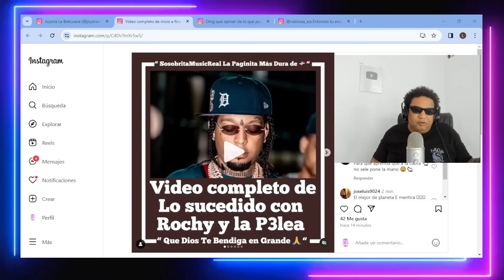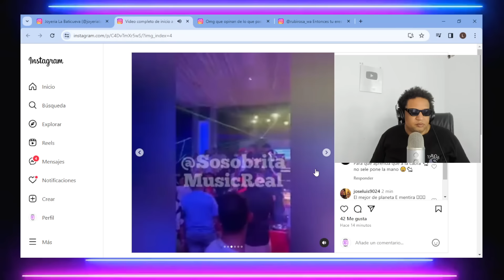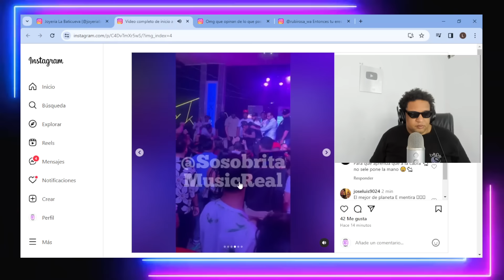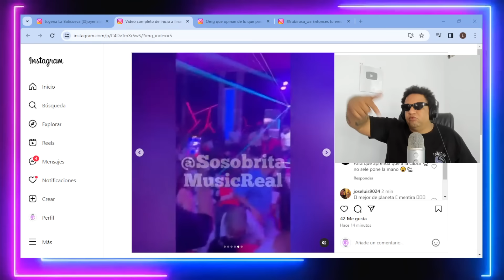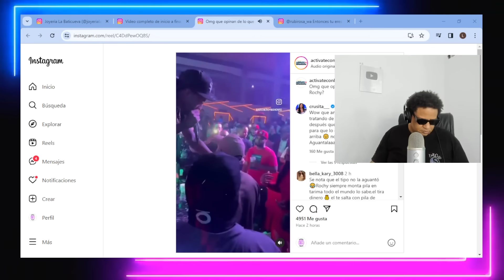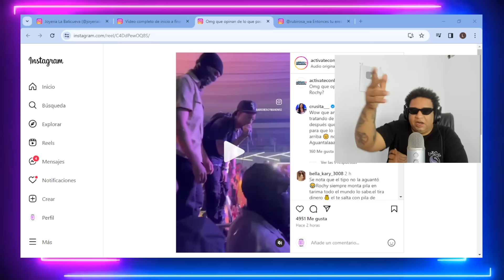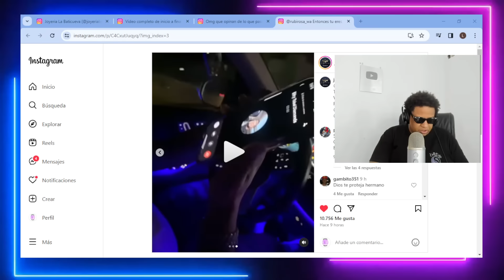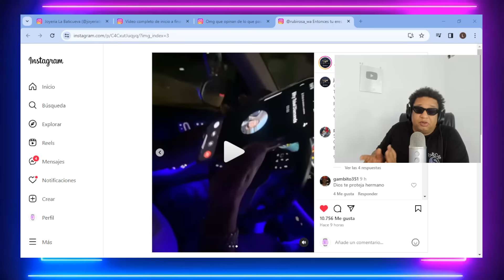ROCHY HABLA DE LA P3LEA CON FANS Y MUESTRA El VIDEO COMPLETO / ONGUITO SE DEFIENDE DE ACUSACIÓN